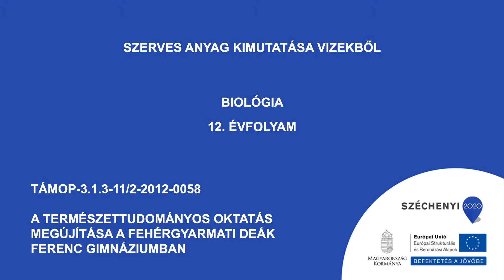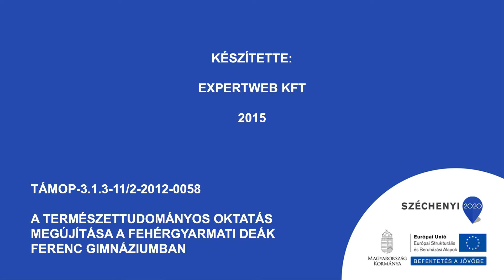Szerves anyag kimutatása vizekből